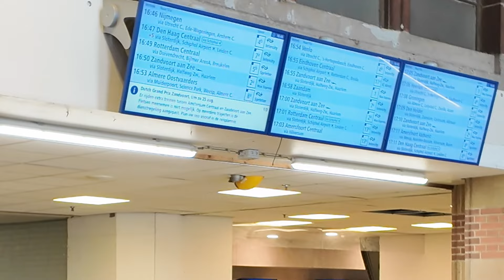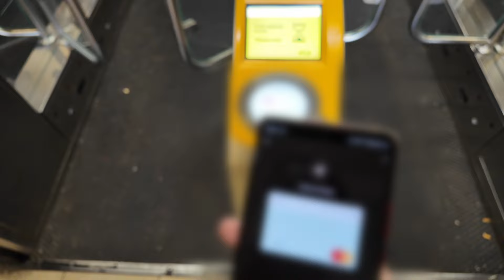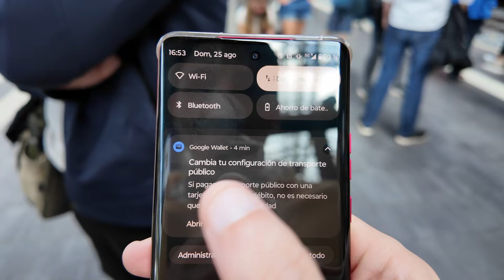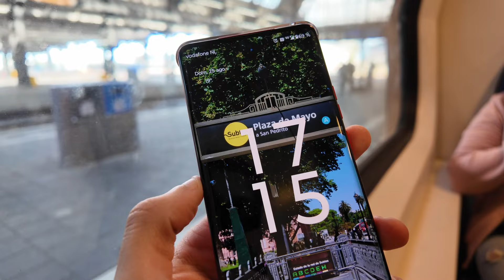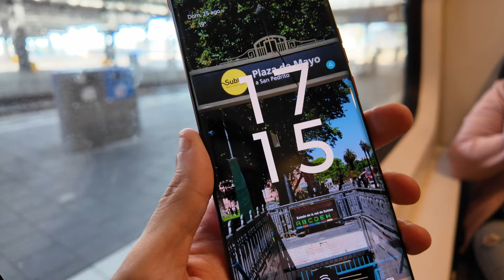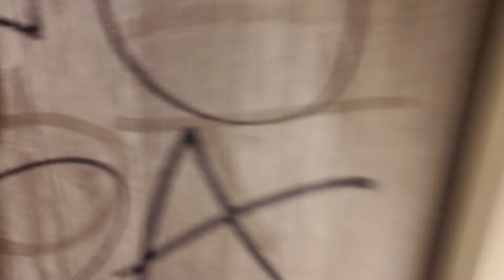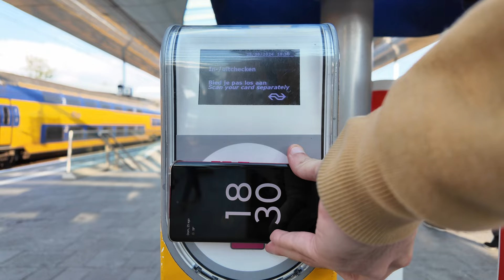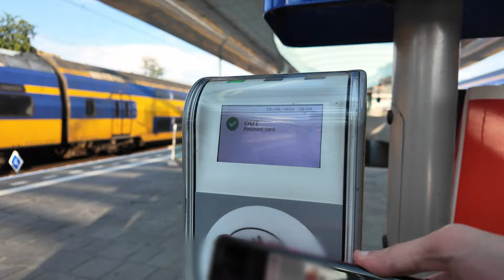AMSTERDAM a ARNHEM 🇳🇱 En TREN Por Países Bajos 🚈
Tomar el tren en Países Bajos es increíblemente fácil. Podés pagar con la tarjeta de transporte público nacional, tu tarjeta de crédito/débito y hasta tu teléfono o dispositivo inteligente. Hoy vamos a recorrer Holanda en tren paganado con esos tres medios para ver si existe alguna diferencia mientras viajamos de Amsterdam a Arnhem.